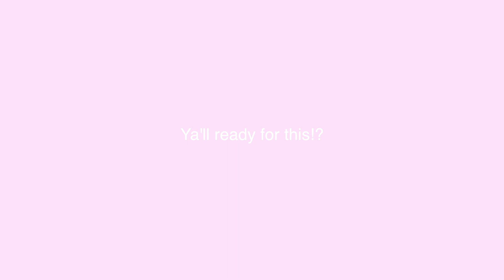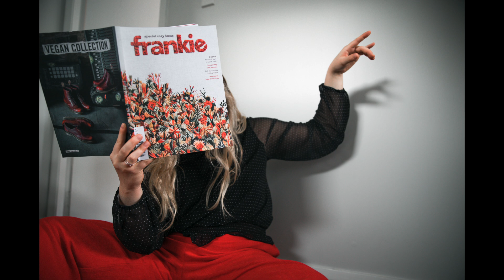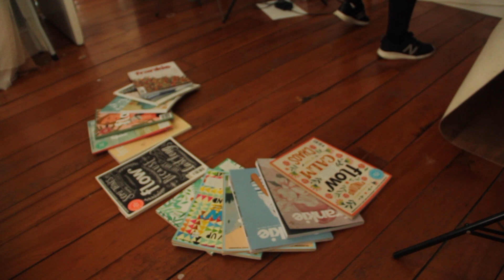ADVANCED SELFIE CHALLENGE: Creative Ideas During Self Isolation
Hey Folks,

This is my first official selfie challenge i've managed to attempt.
My main inspiration comes youtubers like Sorelle Amore who is confident in her own skin and loves to share her tricks in taking the best possible selfies. Link of her channel below.

In this challenge I mainly took photos inside my house except for the special occasion outside in the rain. I share with you some of my favourite shots and some of my challenges in the process.

Please comment your favourite overall look, i'd love to hear from you!

Hope you enjoyed this video :D